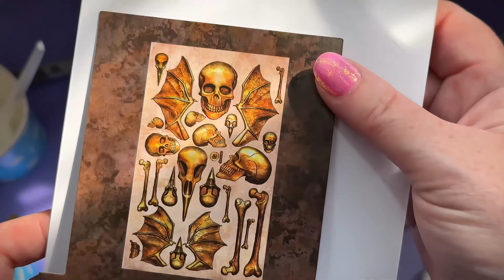Mastering Silicone Moulds TODAY with Expert Techniques! | EP. 331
🚗Beginner friendly. How to make inlays and moulds to use with your Epoxy, UV resin and other craft projects.

PRODUCT LINKS FOR THIS VIDEO
👉 Skulls Mould :
👉 Crystal Edge and frog moulds : miniscenes.co.uk
👉 Resin Polish :
👉 Large Purple Silicone Mat
👉 Mask : UK USA
👉 Goggles : UK USA
👉 Gloves : UK USA
👉 Apron : MiniScenes.co.uk

MY STORES
🚗 MiniScenes.co.uk

15% @ Just4YouOnlineUK I am an ambassador for Apex Resin and Eco Pour

USA Amazon

End music "Charlie's Song" written and produced for me by Sera, of Portiko. All other music is produced via AI on Suno